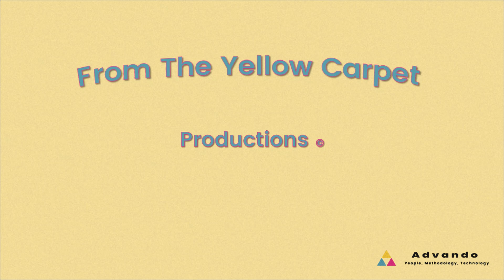Service Providers 5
Both are meaningless without Execution!

Most people do associate Execution with Tactics,

But somehow, Execution of Strategy is more elusive.